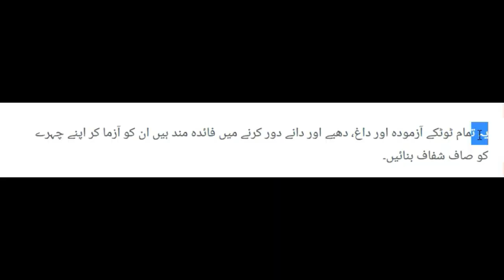Sirf Raat Bhar Main Chehray ke Dano Se Mukamal Chutkara Urdu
Rescue Your Hands With These DIY Anti Ageing Hand Masks

Listen Dessert Lovers, Here’s How Sugar Consumption Impacts Skin Health

3 Multani Mitti Face Packs For Happy Skin This Summer in English

Mango DIY Face Packs Perfect For Summer in English